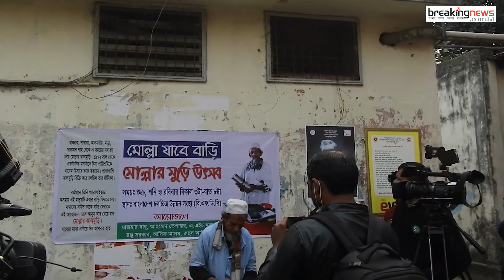এফডিসি ছেড়ে চলে যাচ্ছে মোল্লা। FDC। চলচ্চিত্র উন্নয়ন করপোরেশন। বিএফডিসি। Breaking News Bd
এফডিসি ছেড়ে চলে যাচ্ছে মোল্লা।